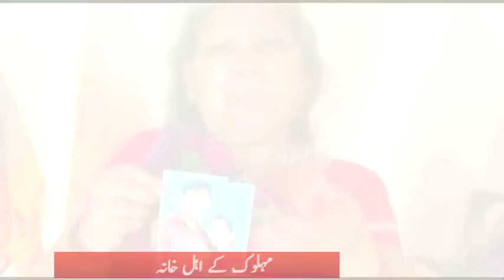ممبئی: دادر میں نوجوان کو گولی ماری گئی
ممبئی کے دادر علاقے میں منوج نامی ایک شخص کو گولی مار کر ہلاک کر دیا گیا۔